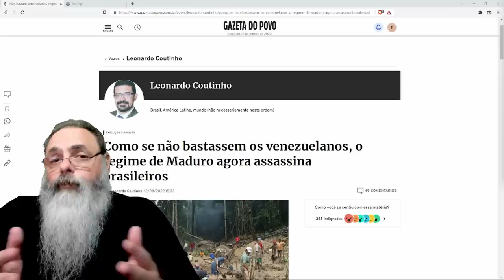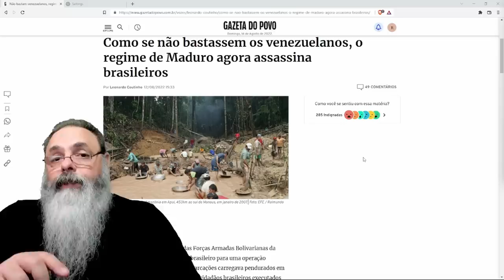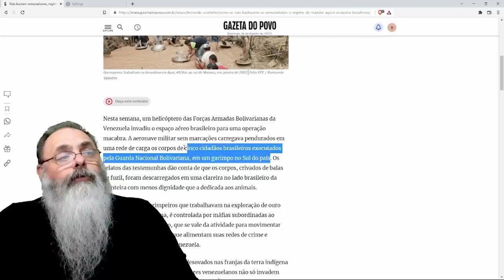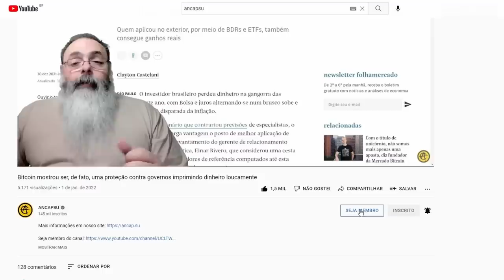VENEZUELA mata e JOGA CORPOS de BRASILEIROS do LADO de CÁ da FRONTEIRA em CASO SUSPEITO